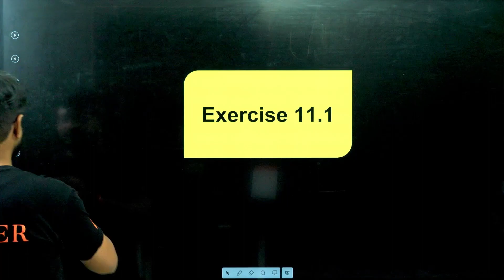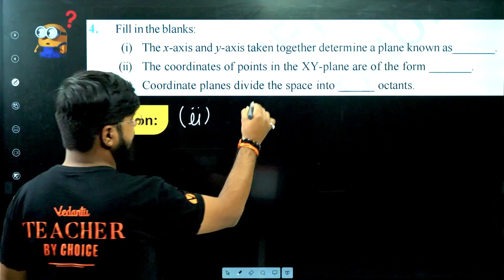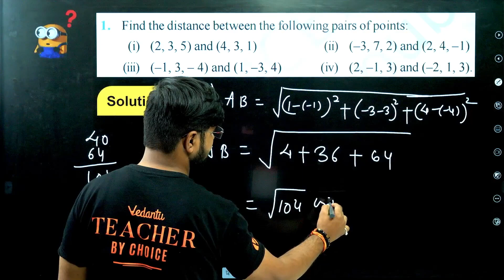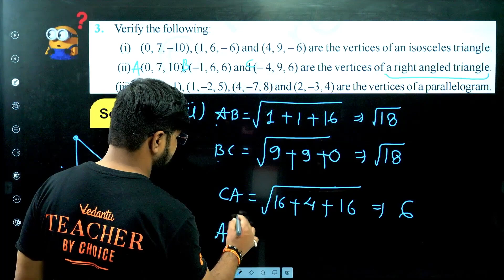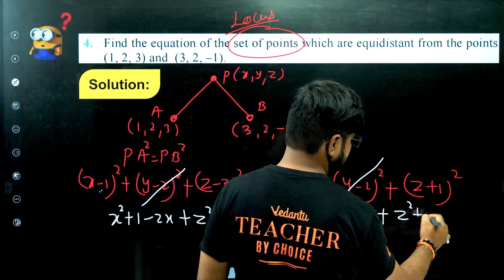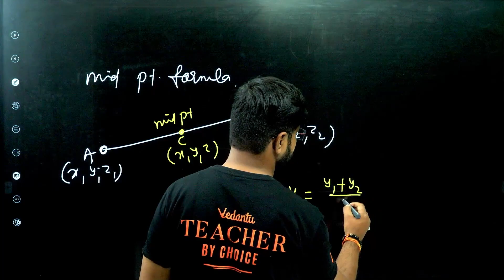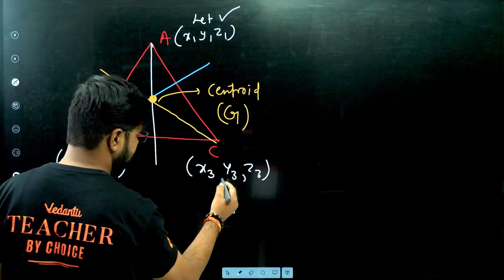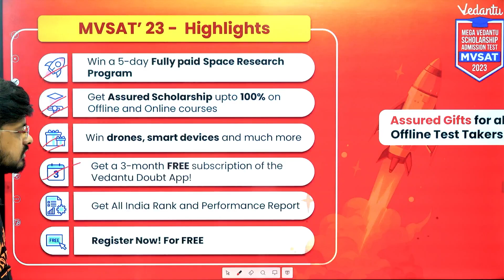Introduction to Three Dimensional Geometry Class 11 Maths | NCERT Solutions (Ex. 11.1 to Misc) Ch 11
Explore the world of Three-Dimensional Geometry in Class 11 Maths with this video covering NCERT Solutions from Exercise 11.1 to Miscellaneous problems in Chapter 11. Whether you're a student seeking clarity or an educator in need of teaching aids, this resource simplifies complex concepts. Master the exercises effortlessly and excel in your Class 11 Maths studies. Join us on this educational journey, where mathematical dimensions come to life.